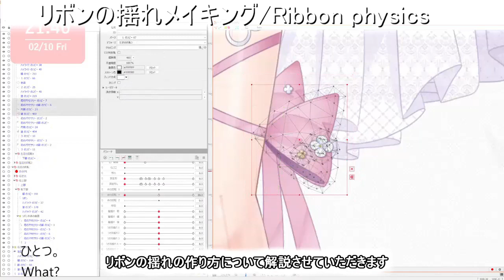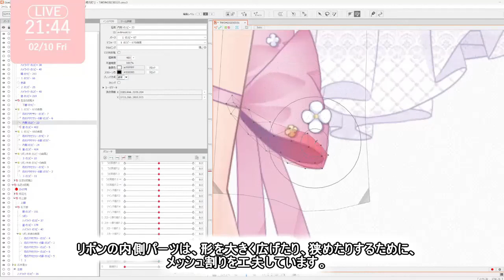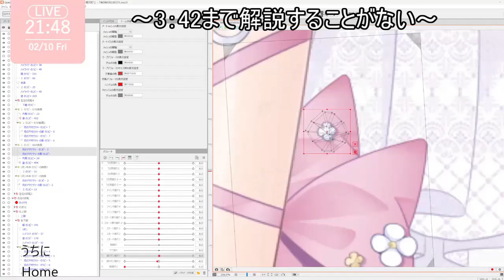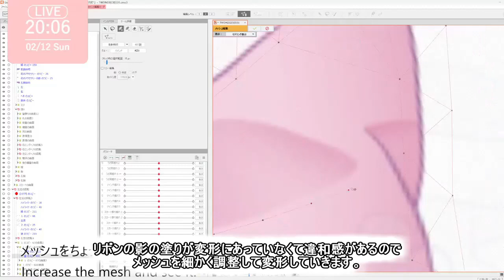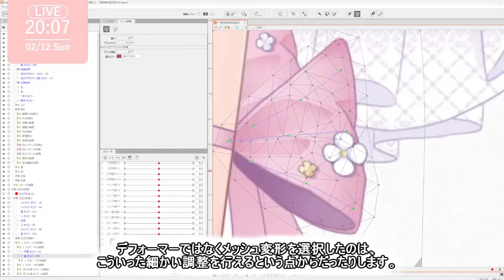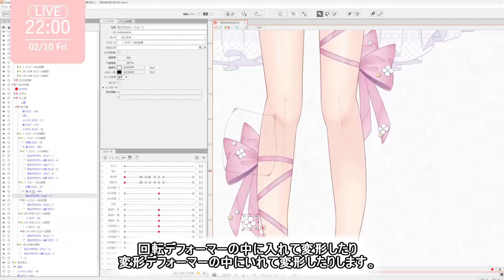【Live2D】Vtuber向けモデリング解説【ribbon physics / English subtitles】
Live2Dモデラーのにぐです。
Vtuberとしてデビュー予定の聴牌ろん様のモデルのモデリングライブ配信からリボンの揺れについてだけ切り抜いて解説ナレーションをつけました。

English subtitles are supported

Twitterもしくはメールでモデリングのご依頼を受け付けています。
時期によっては多忙なので、すぐにお仕事に取り掛かれない場合もありますが、ご相談はいつでもかまいませんのでお気軽にどうぞ。